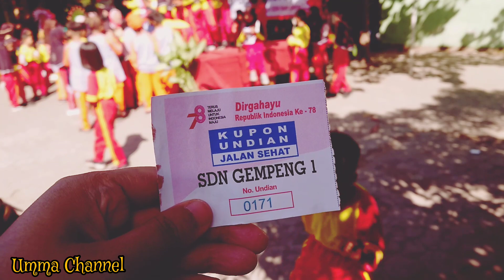Jalan Sehat, Senam dan Bazar SDN GEMPENG 1 Bangil, part 2 || Daily Vlog IRT